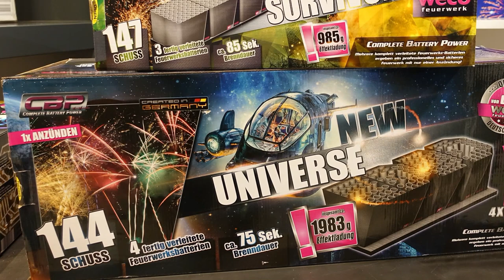Weco New Universe | NEU bei Lidl 2019 | 144 Schuss Batterie [FullHD]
Heute im Test: Weco New Universe für 111 €

* Kamera, Camcorder, Videoequipment:

*2x "3-Flammen-Zigarrenbrenner"

* 2x BESTER Brenner (Sturmfeuerzeug)

KEEP WATCHING.